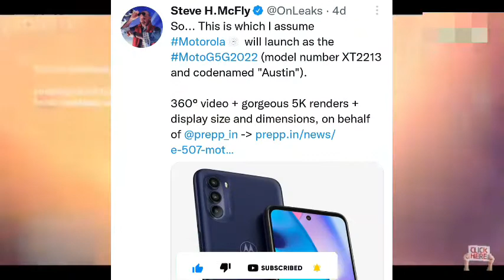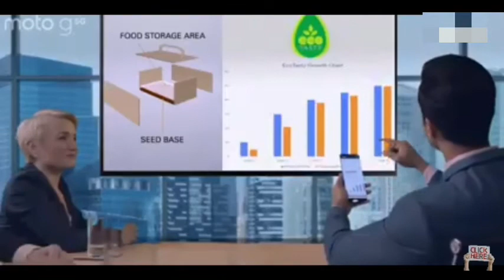Motorola G 5G (2022) Edition Coming Soon💥💥 | A New Mid-Ranger Moto | हिंदी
Follow Me Guys For More Tech Stuff